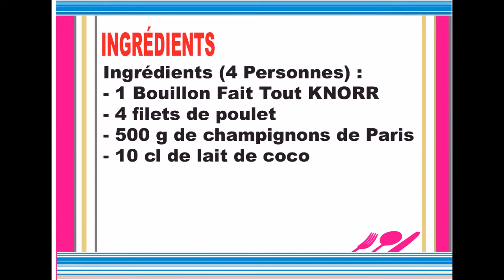Poulet au curry façon thaï